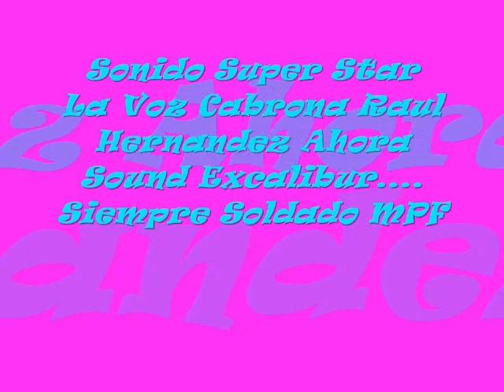Sonido Super Star Dos En Uno Santa Maria Coronango